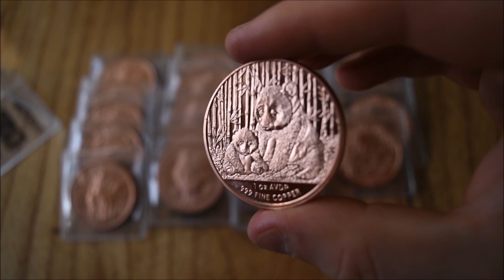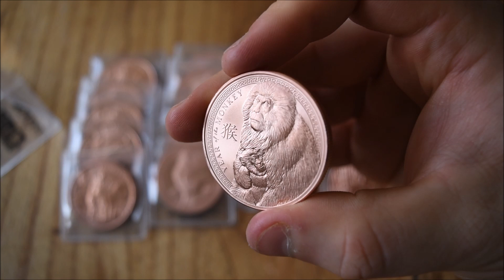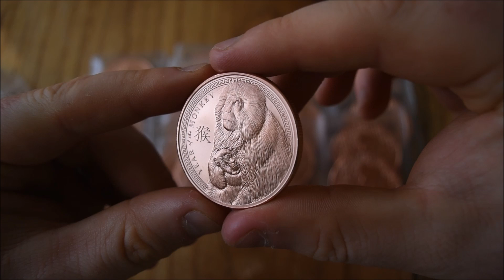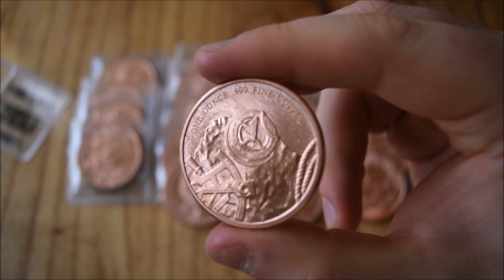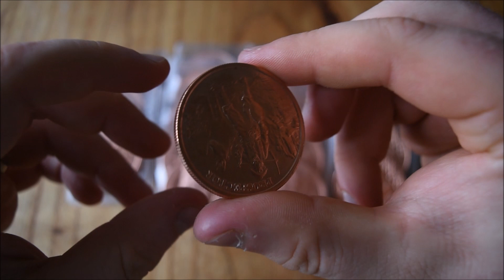Big falls in Silver & Gold prices!!!! - The Trump effect!?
1 week later and the markets are doing very well, no global recession and silver & gold have gone down too! Happy days?

Let me know your thoughts, I am still new to stacking and investing in precious metals!